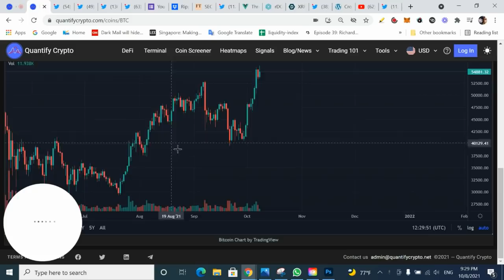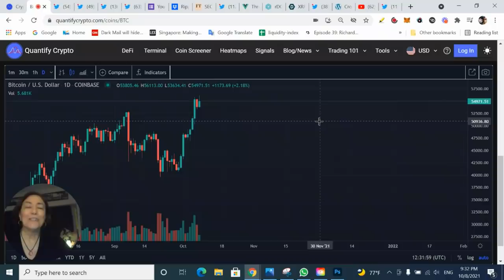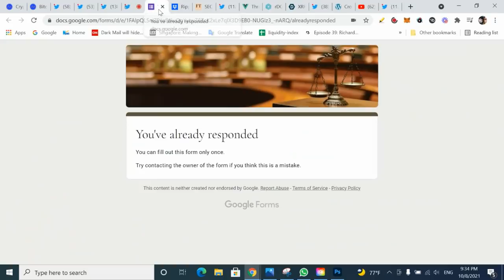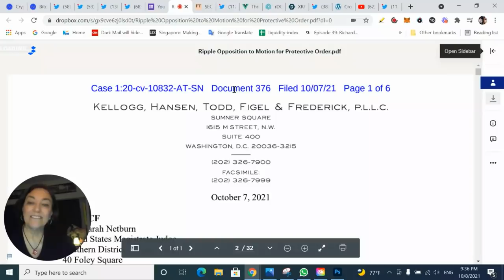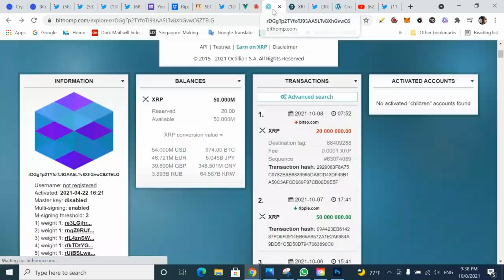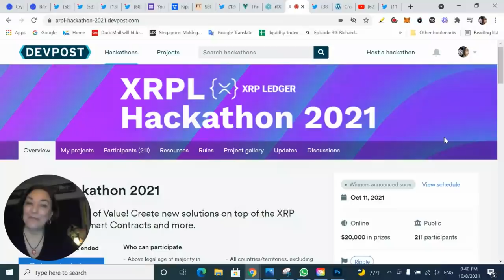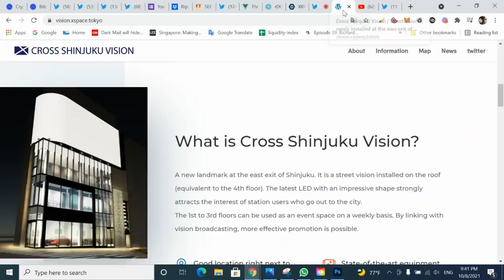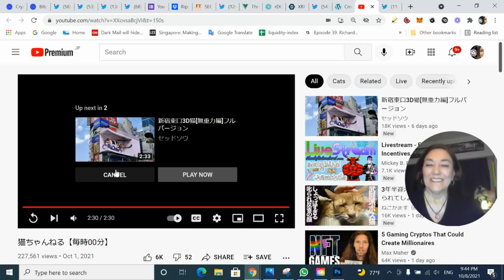Update: 32,000 XRP Holders in SEC vs Ripple Case, 3 reasons for PUMP, Whale Report, Eyes on Gensler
To fill out the form to join in the support, see Attorney John Deaton on twitter.